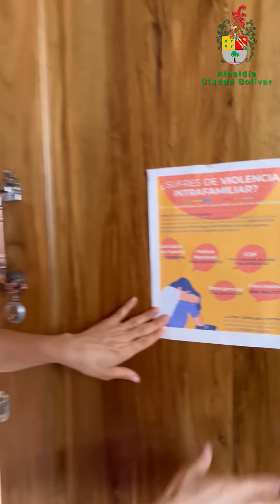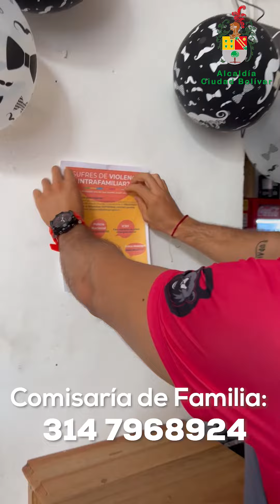Campaña de sensibilización de prevención de las violencias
La Comisaría de Familia en articulación con la Secretaría de Salud y Bienestar Social; realizaron una campaña de sensibilización de prevención de las violencias
La actividad permitió brindar información acerca de los diferentes tipos de violencia y los canales disponibles para que tanto hombres, como mujeres interpongan la respectiva denuncia.